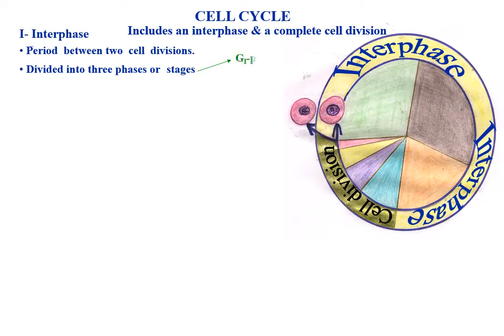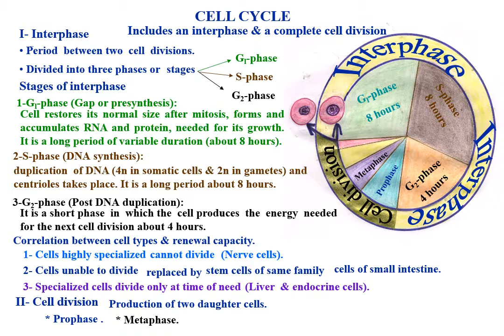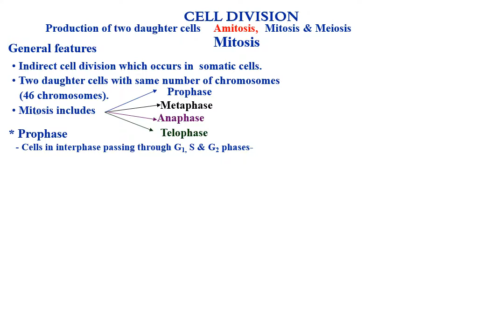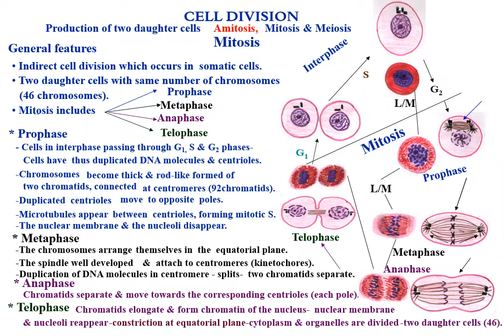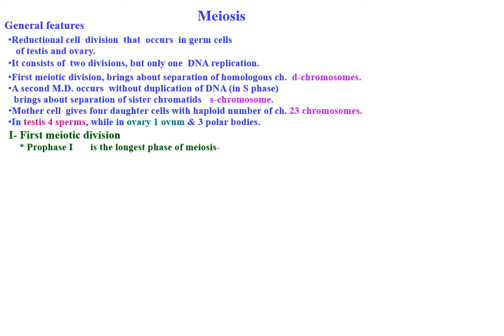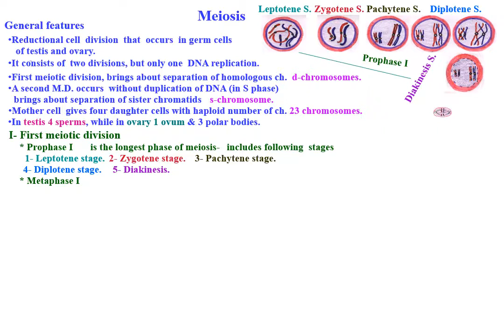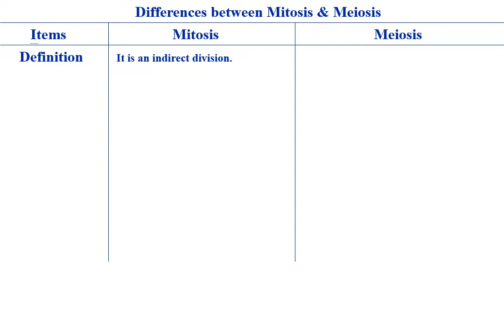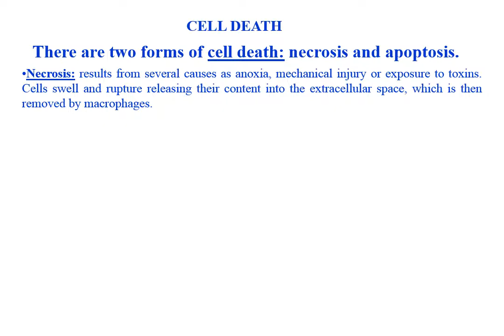Cell cycle (types of Cell division)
Histological explanation  of Cell cycle
By: Prof. Dr. Bothina Labib , with cooperation of Prof. Dr. Ghada El-Saify, Prof. Dr. Abeer Shady (Faculty of Medicine Menoufia Universicl ty), Medical student Mena Darwish (Medical student faculty of medicine Tanta university) & student Abdel Rahman Darwish.